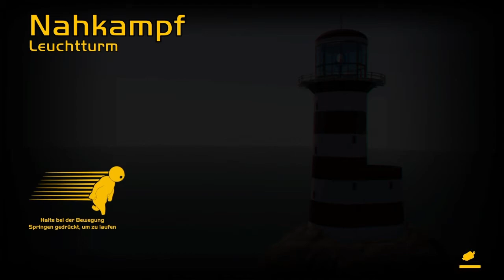Gang Beasts *Wer wird gewinnen?*